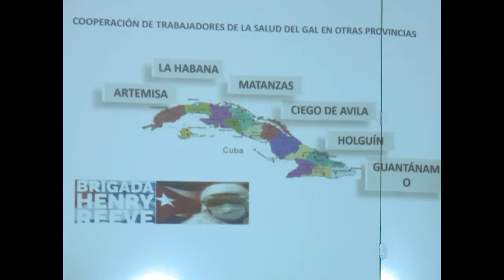Comparten experiencias sobre terapias intensivas profesionales de la Salud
A solicitud de la Subdirección de Asistencia Médica en Sancti Spíritus, profesionales que laboran en las terapias intensivas se dieron cita en Cienfuegos. De conjunto con los galenos locales vinculados a ese quehacer se efectuó el análisis sobre las principales experiencias de trabajo.